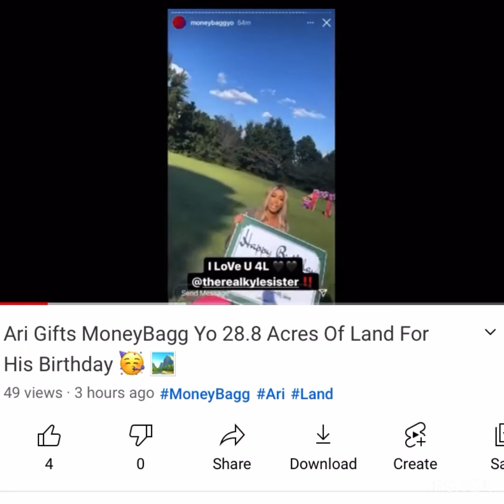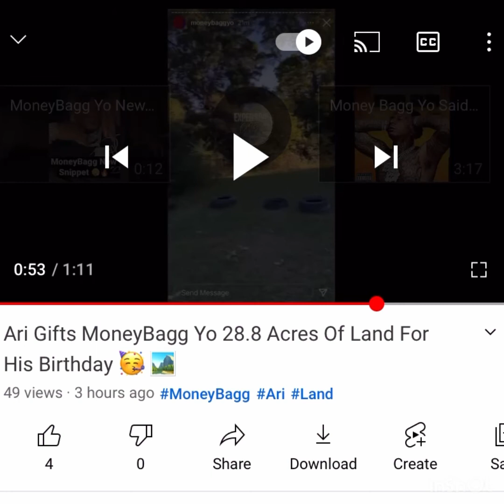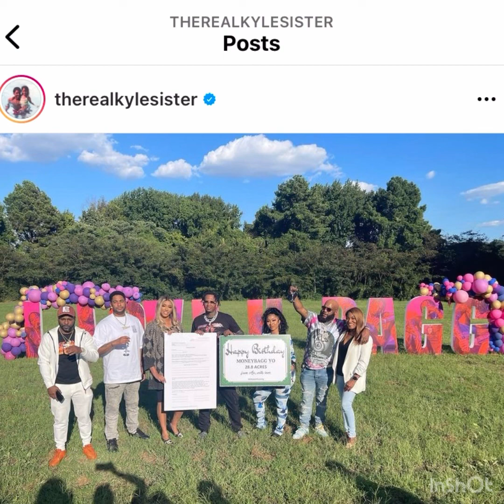BIG ARI FLETCHER buys Moneybagg yo 28.8 acres of land for his birthday. He got him a wife, period!